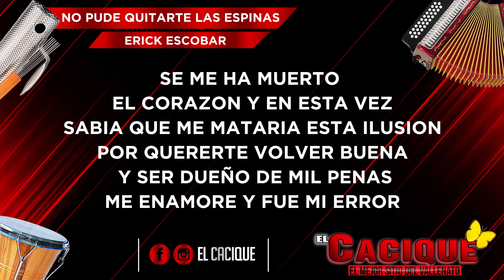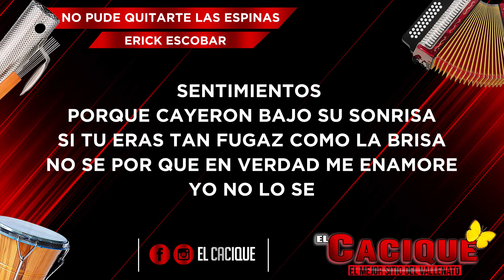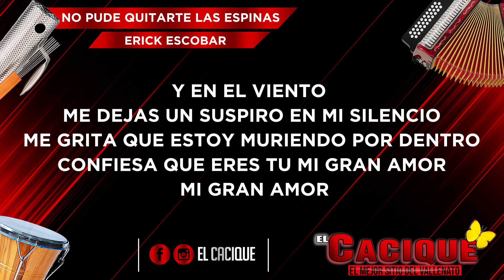Erick Escobar - No Pude Quitarte Las Espinas (Letra)